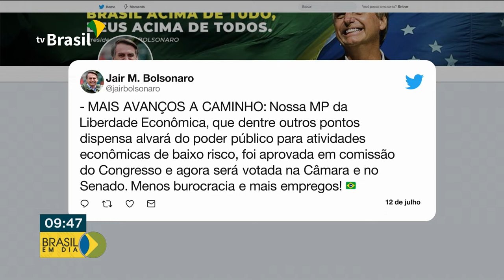Comissão aprova relatório da MP da liberdade econômica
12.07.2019 - A MP da Liberdade Econômica foi aprovada em comissão do Congresso e segue para votação na Câmara e no Senado. Segundo o presidente Jair Bolsonaro, esta medida trará menos burocracias e mais empregos.